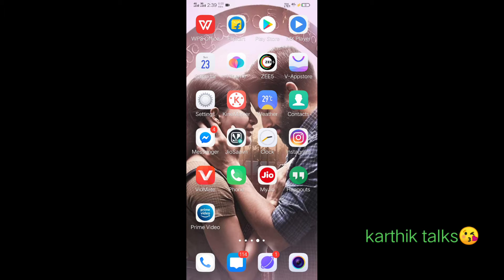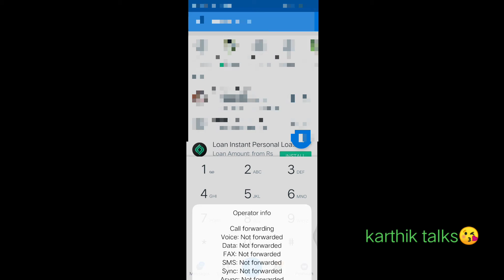Phone hacking information 🤔